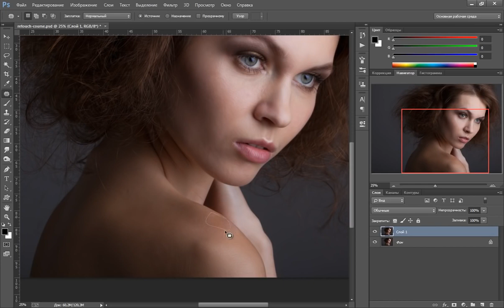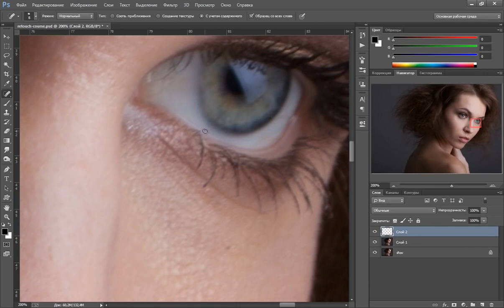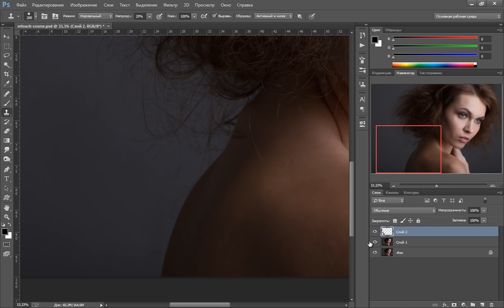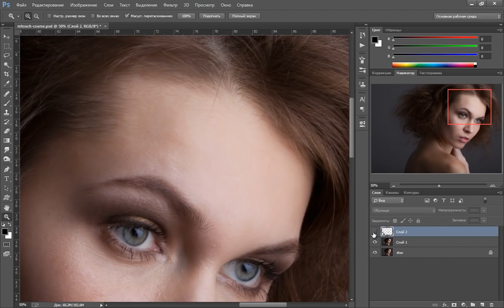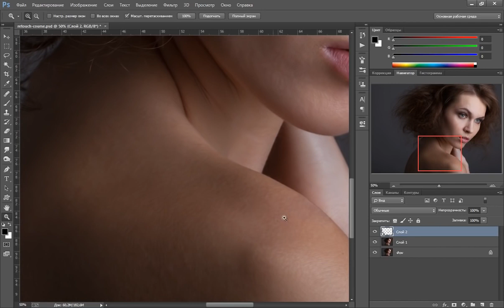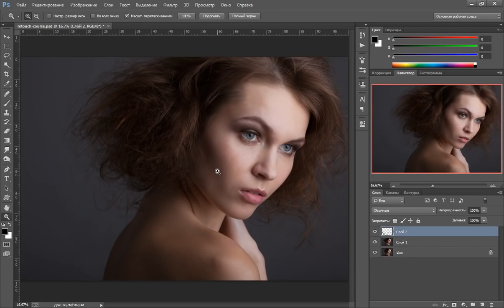Photoshop Портретная ретушь 1# Устранение основных деффектов